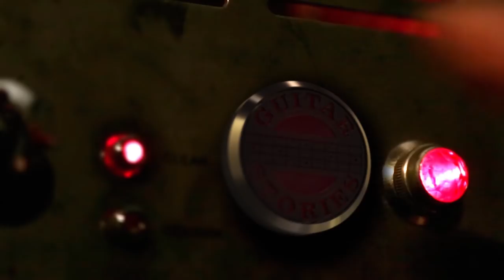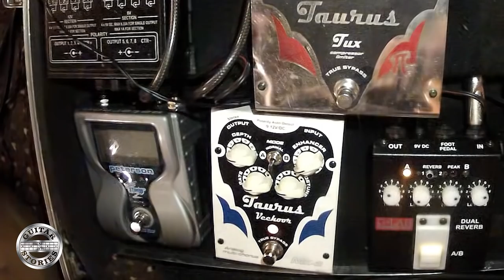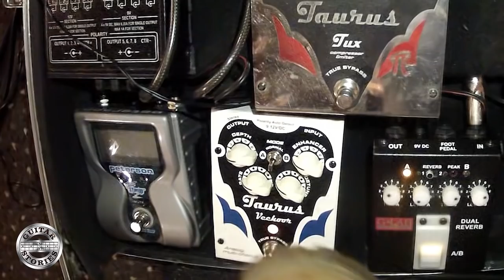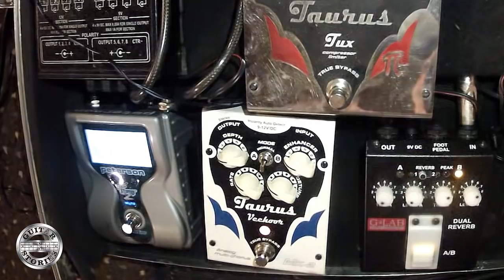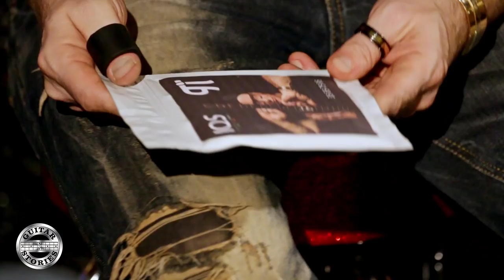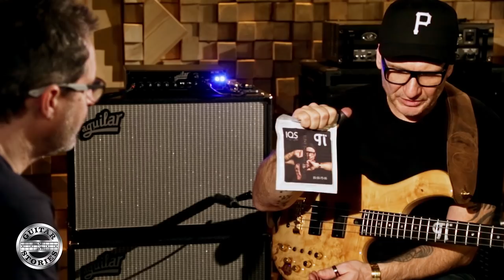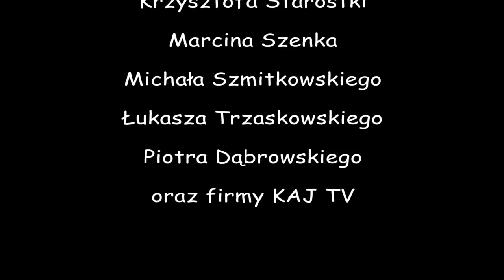Jakie efekty w pedalboardzie Mistrza slapu ? - WOJTEK PILICHOWSKI w GUITAR STORIES - odcinek 3/4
Trzecia odsłona rozmowy z Wojtkiem Pilichowskim w programie GUITAR STORIES, podczas której dowiemy się jakie efekty do basu ma w swoim pedalboardzie Mistrz. Opowie On również o tym do jakich wzmacniaczy podłącza swoje basówki, a także jakie kolumny głośnikowe preferuje i dlaczego.